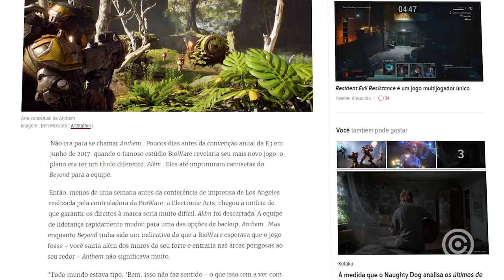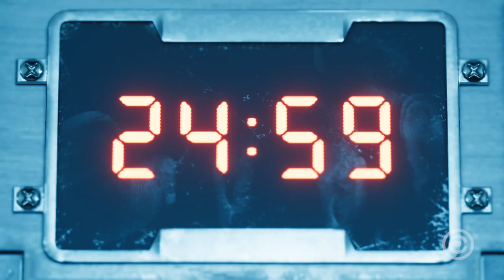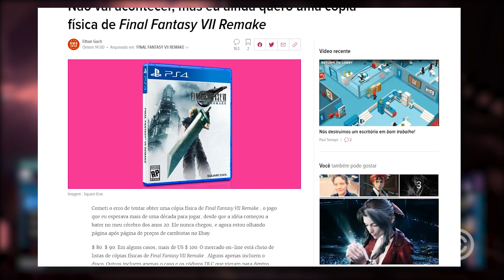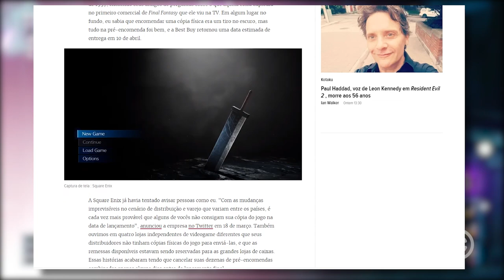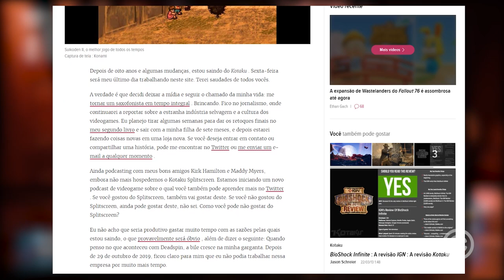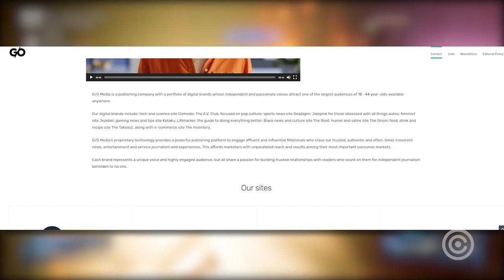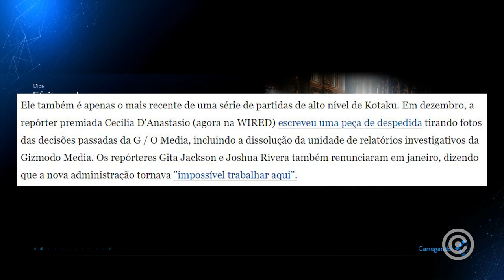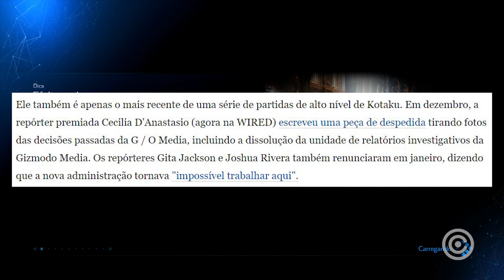Jornalismo Gamer está MORRENDO e já vai TARDE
Entenda como o Jornalismo Gamer está acabando, após noticias recentes...

Gameplay de Fundo: Final Fantasy 7 Remake